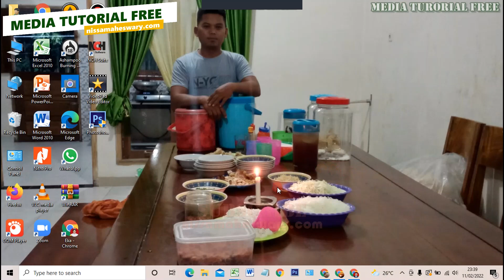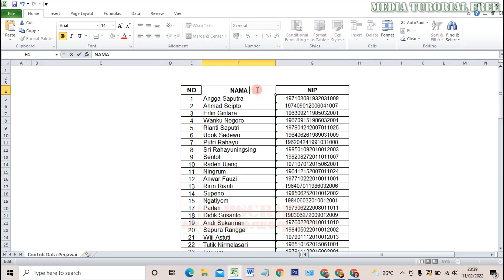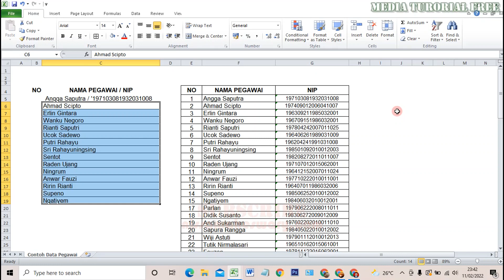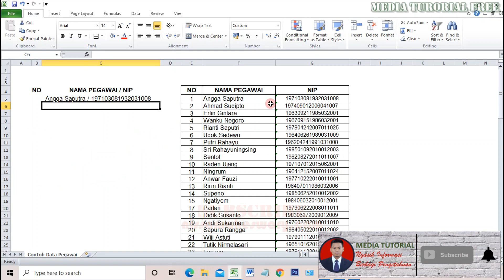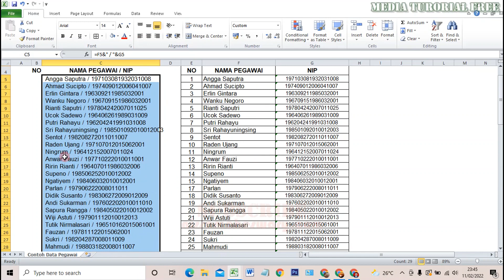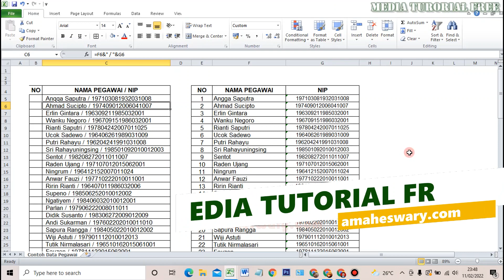Cara Menggabungkan Nama Pegawai Atau Karyawan Dan NIP atau NIK Menjadi Satu Kolom Baris di Excel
Berikut ini tutorial Menjelaskan  Bagaimana Caranya Menggabungkan Nama Pegawai Dan NIP Menjadi Satu Kolom Baris di Excel.
Caranya Menggabungkan Nama Karyawan Dan NIK Menjadi Satu Kolom Baris di Excel.

Caranya Menggabungkan Nama Pegawai Dan NIP Menjadi Satu Kolom Baris di Excel
Menggabung nama dan nip menjadi satu kolom diexcel
Menggabungkan nama karyawan dengan nik menjadi satu kolom di excel,
Cara menulis nama pegawai dan nip jadi 1 kolom di excel
Cara menggabungkan nama pegawai dengan nip jadi satu baris kolom di excel

Selain menggabungkan Nama Pegawai atau Nama Karyawan, Anda juga bisa menggabungkan Tempat dengan Tanggal Lahir, Silahkan berkreasi sendiri Sobat!!